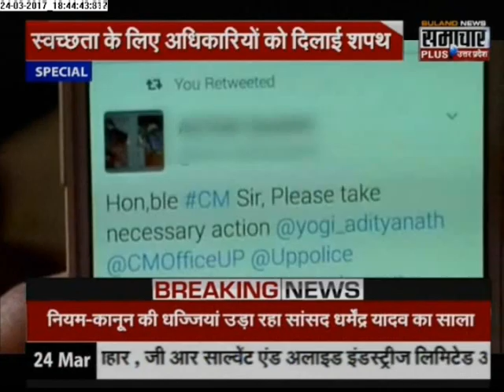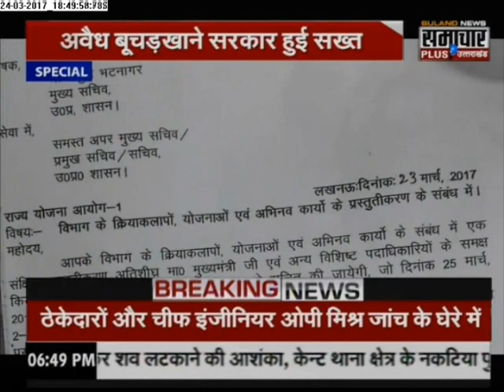Detailed Decisions of Yogi Adityanath after taking Chief Minister Oath